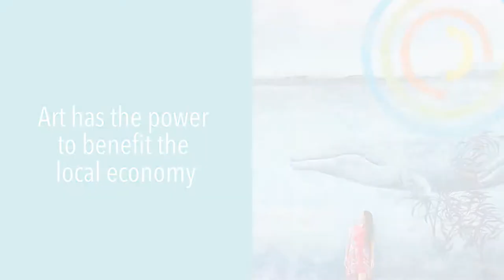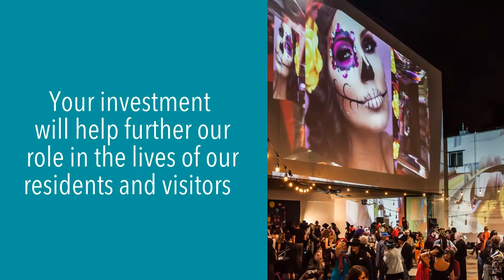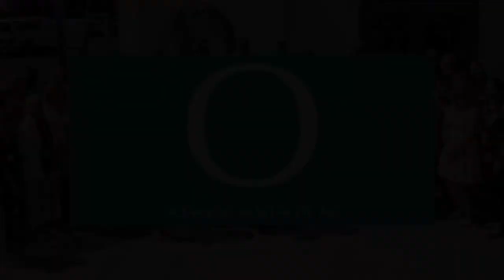Bring 2021 Into Focus — Value Of The Arts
to make your year-end donation and invest in OMA’s sustainability in 2021 so that collectively we can bring our friends and neighbors more inspiration and joy!